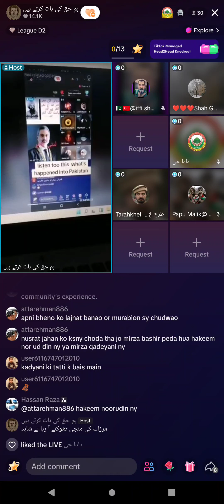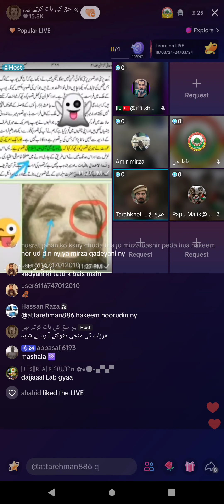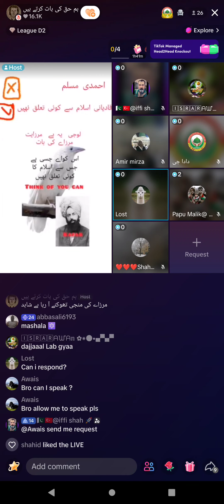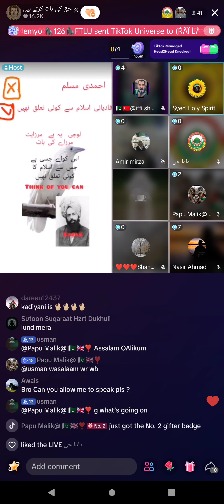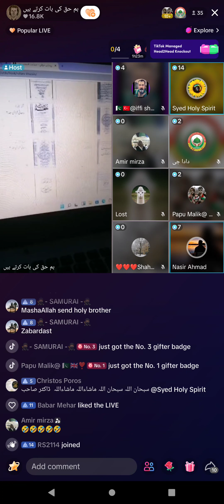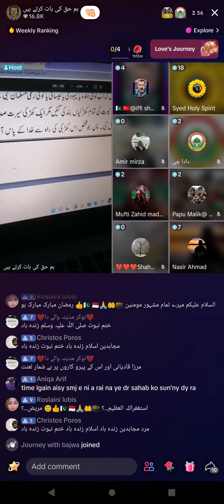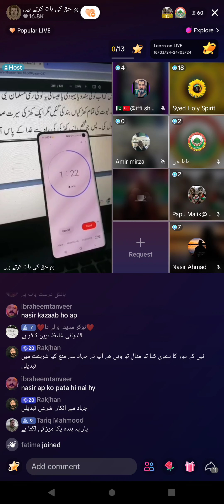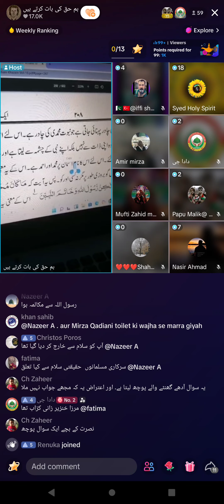575 -Munazra Dr. Syed Holy Spirit vs Nasir Ahmad Qadiani Murabi ( Part-1) 18-3-2024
Qadiani Munazra